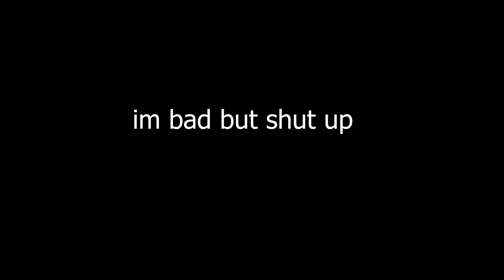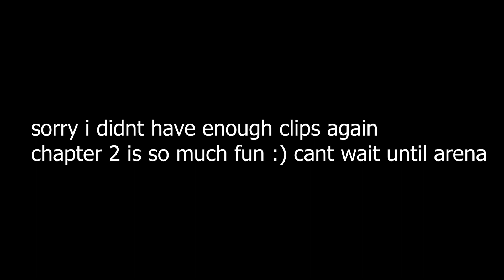🎈lalala... 💤(First Strucid Chapter 2 Montage)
yydfsdsfsfddfsdsfsdffsdsdffdsfds